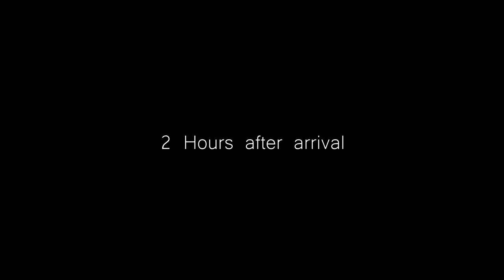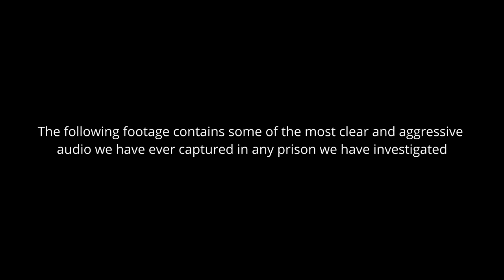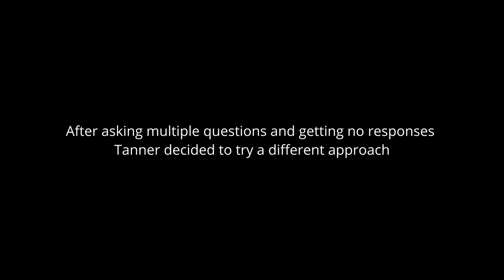SOMETHING FOLLOWED US in Haunted Prison (Scary Paranormal Activity)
Trapped in a Haunted Prison Overnight (Scary Paranormal Activity)

Hunting Purgatory Season  4 Episode 1: Trapped in a Haunted Prison Overnight (Scary Paranormal Activity) West Virginia State Penitentiary

Whether or not you believe in ghosts, paranormal activity or demons the things we caught on camera during this ghost hunt are completely unexplainable and creepy. Unexplained terrifying paranormal activity goes wrong. This felt like living through a horror movie but we caught it all on tape. It was very scary! We will never forget this night and neither will you.